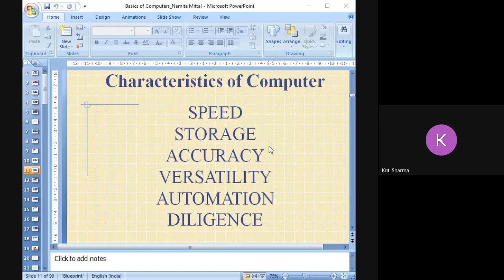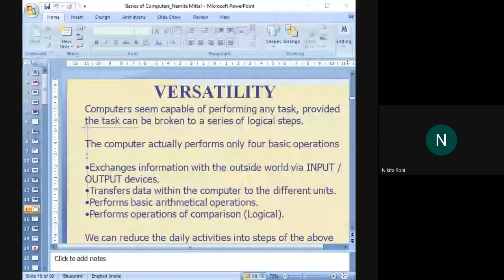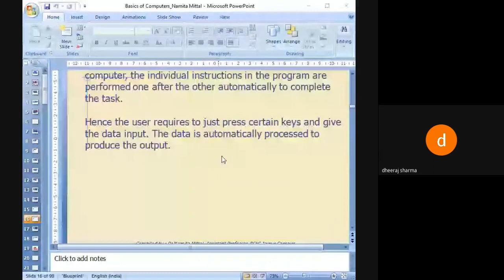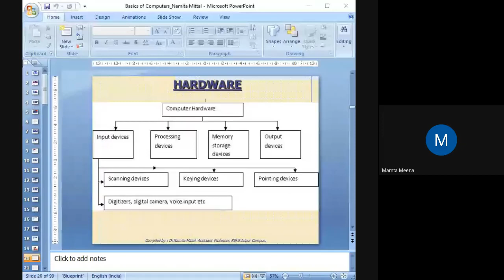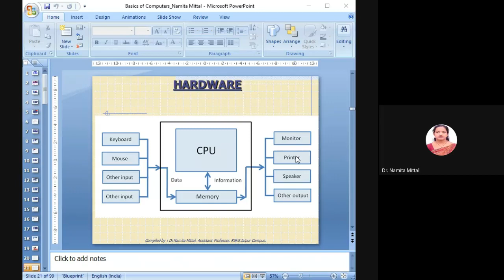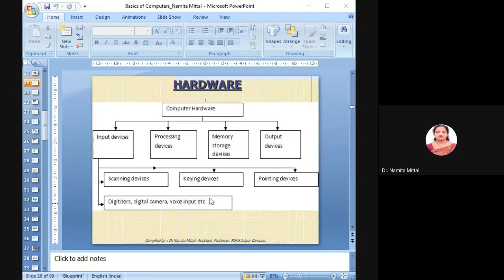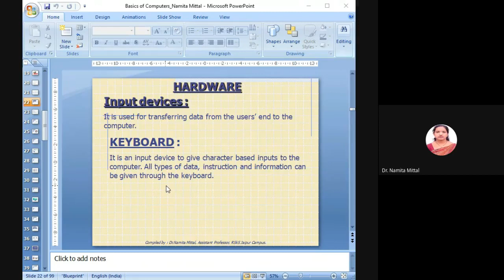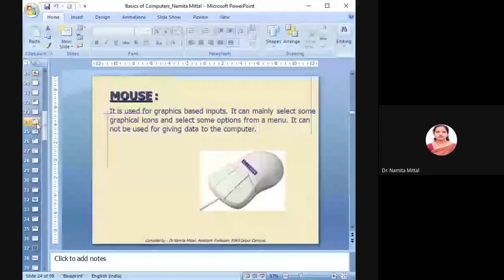Introduction to C Language, Lecture